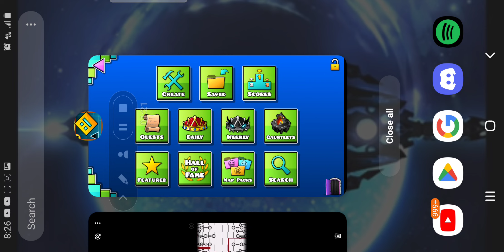Playing a previous daily level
I am still working on Verity but showing easier levels in the meantime.